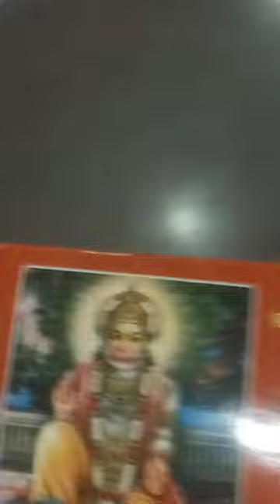पितृ पर्वत, इंदौर | Pitra Parvat ,Indore | Vlog video